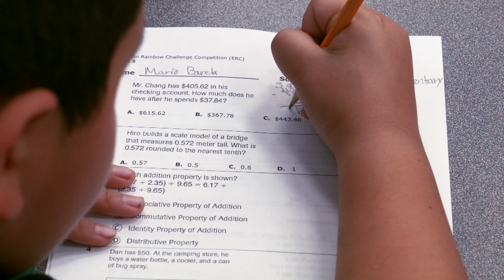Rainbow Challenge Math Competition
36 HISD elementary schools come together for math competition and science experimentation in order to get students excited about mathematics and science.